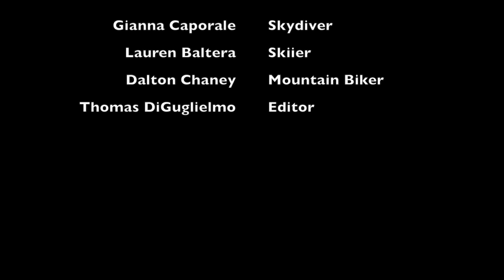Extreme Sports - Thomas DiGuglielmo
This video is about Extreme Sports